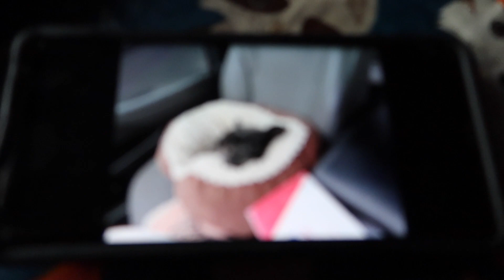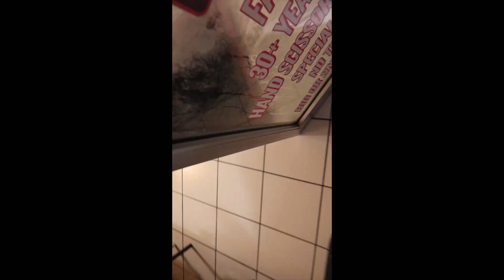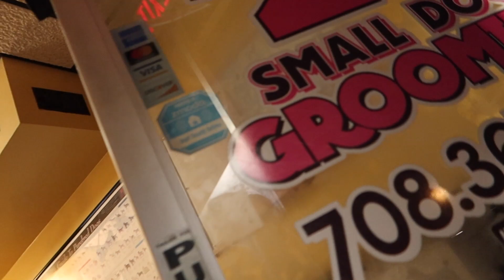Sister Scares her kids on halloween! Happy Halloween everyone!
hello Coffey Beans! hope you had a safe halloween! today my sister had a halloween party where we told scary storeies and even had a cary surprise for the kids. we she did, i was just the camera lady and was in for a surprise along with everyone else.